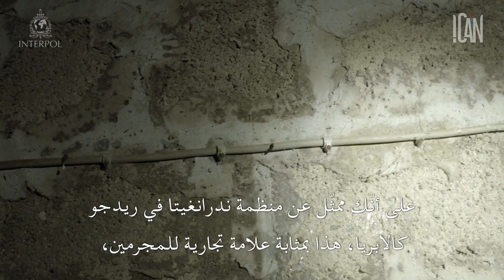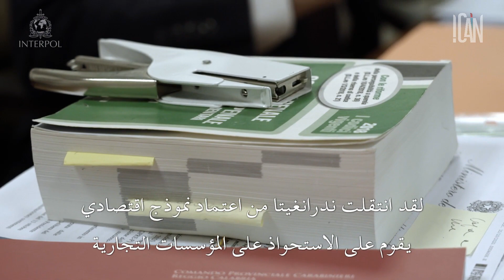INTERPOL I-CAN Project - Inside Calabria